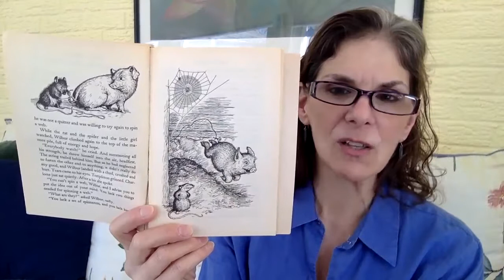Storytime with Grandma Kate -CHARLOTTE'S WEB, Chapters 8 and 9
Wilbur's story continues as he boasts to Charlotte that he can spin a web, too!   Their friendship deepens as he tries and fails, but still feels loved and valued just the same.   This installment is a springboard to talk about living a more sedentary life during quarantine as Charlotte talks about the benefits of staying in one place for a while.

Enjoy and share this children's classic!